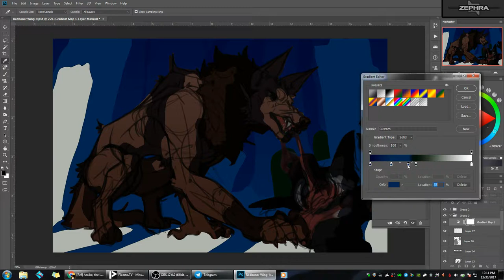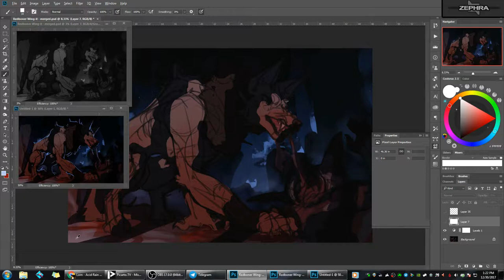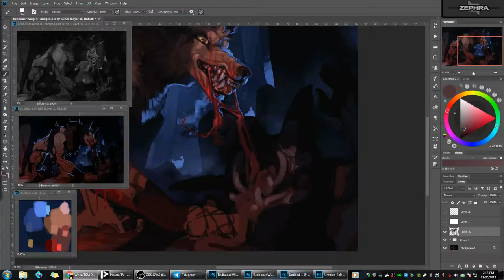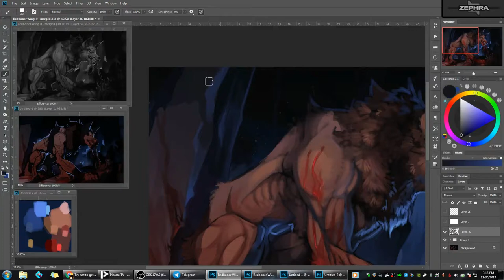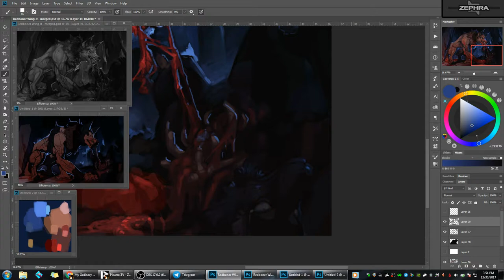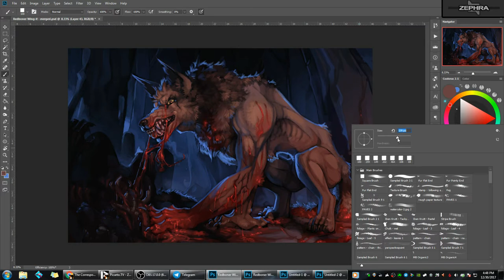Speedpainting - Redboner Wing-it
This wing-it was finished for Redboner over on FA. One of the first horror/gore based pieces that I've worked on. Definitely was interesting and fun! I also had a chance to include one of my own characters as the Victim: Altra.